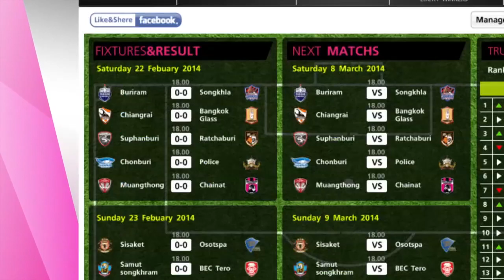TPL 2014 - Highlight - SPFC 0-1 RMFC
SPFC 0-1 RMFC
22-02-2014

สมาชิกทรูวิชั่นส์ รับชมช่องเอชดี ใหม่ คลิก
และสนใจสมัครทรูวิชั่นส์เพื่อชม 50 เอชดีโทร